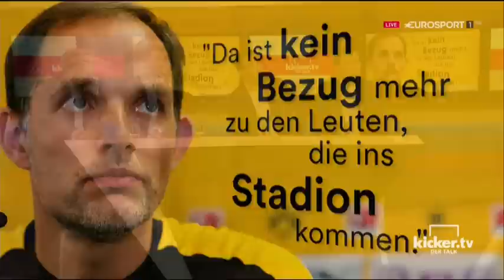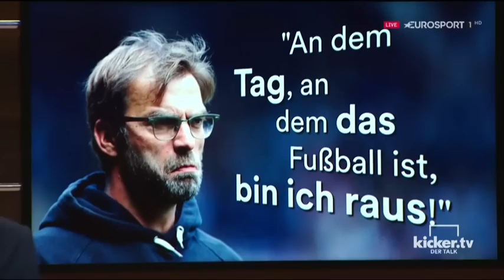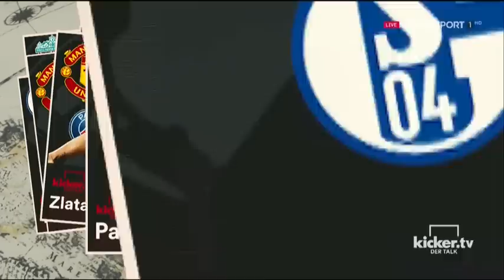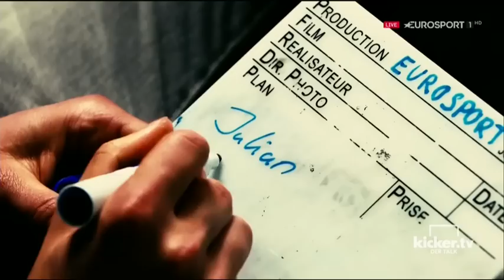Die Transfer-Debatte - kicker.tv - Der Talk - Folge 13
kicker.tv - Der Talk: "Die Transfer-Debatte"

Die 13. Sendung von "kicker.tv - Der Talk" behandelte den aktuellen Transfer-Wahnsinn in Europa, vor allem den in England. Denn die Premier League schleudert bekanntlich mit reichlich Geld um sich, hat allein im Sommertransferfenster weit über eine Milliarde in Umlauf gebracht. Wie ist die Situation also einzuordnen? Muss sich die Bundesliga Sorgen machen? Wohin führt der Weg?  Darüber diskutierten dieses Mal folgende Gäste: Christian Heidel, Sportvorstand des FC Schalke 04, Ex-Nationalspieler Thomas Hitzlsperger, Buchautor Raphael Honigstein sowie kicker-Reporter Frank Lußem.